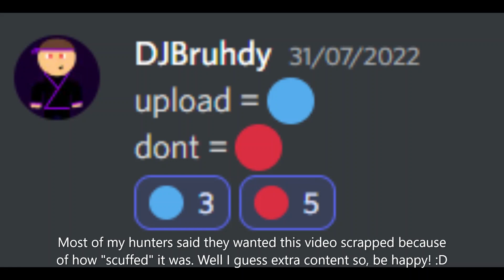Minecraft Random Item Challenge VS 6 Hunters (Scrapped)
This is just a recording we did. Enjoy!